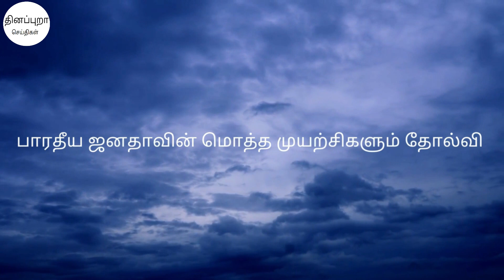ADMK Edapadi Palanisamy in hand | கலக்கத்தில் பாரதீய ஜனதா மற்றும் OPS தொண்டர்கள் | Judgment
அ தி மு க
எடப்பாடி கையில்
ஜூலை 11ஆம் தேதி நடைபெற்ற அதிமுக பொதுக்குழு செல்லும் என சென்னை உயர் நீதிமன்ற இரு நீதிபதிகள் அமர்வு தீர்ப்பு வழங்கியுள்ளது
   சோகத்தில்  O P S
பாரதீய ஜனதாவின் மொத்த முயற்சிகளும் தோல்வி
அ தி மு க வினர் இனிப்புகள் வழங்கி கொண்டாட்டம்